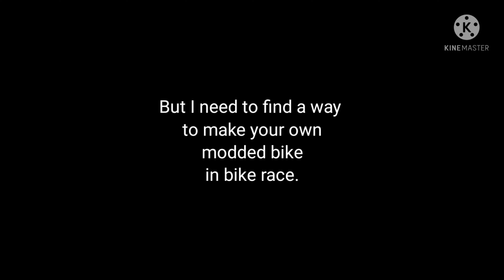For Jinx BikeRace and Godofbikerace